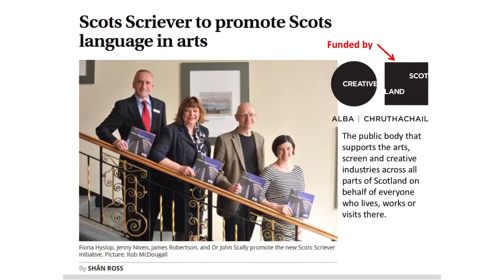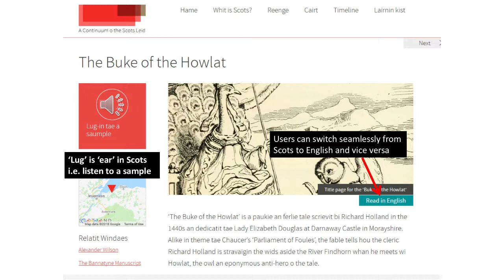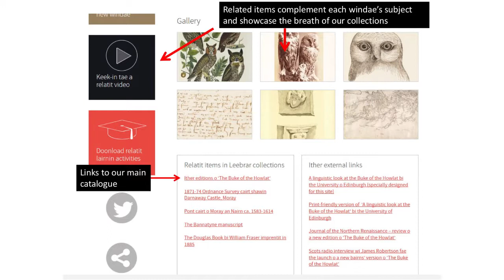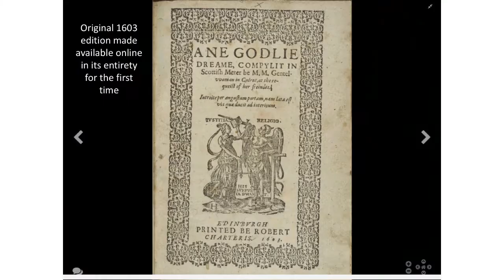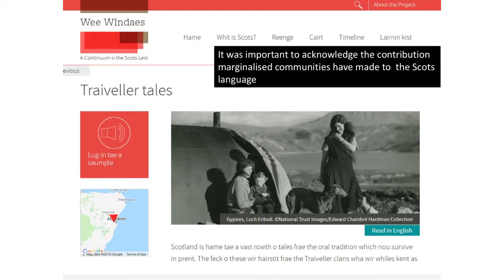RLUK18 | Wee Windaes: Showcasing the continuum of the Scots language... - Alice Heywood, NLS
RLUK18 Speed Presentation - Wee Windaes: Showcasing the continuum of the Scots language through the collections at the National Library of Scotland

Alice Heywood, Learning and Outreach Officer, National Library of Scotland